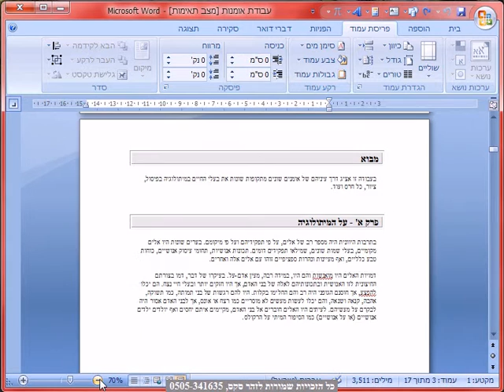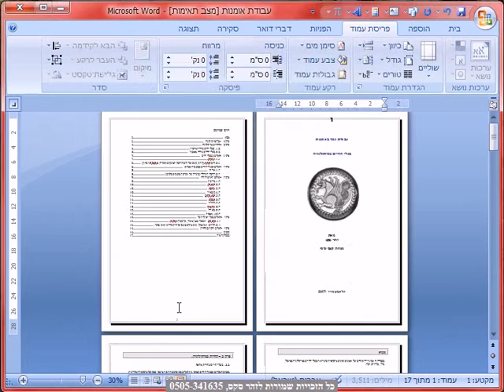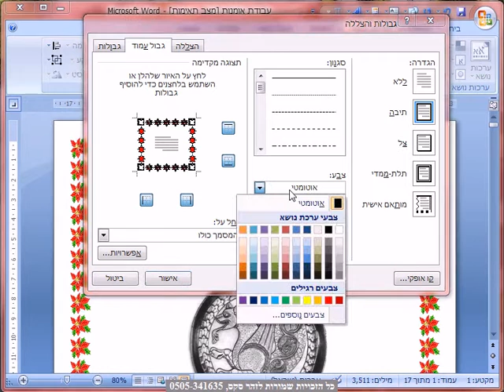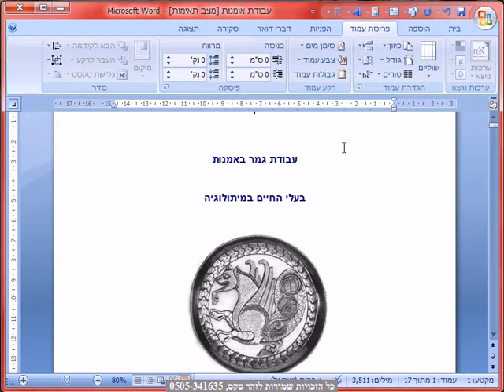פריסת עמוד גבולות עמוד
פריסת עמוד   גבולות עמוד , קורס וורד מלא, בהנחיית זהר סקס, מאות טיפים.וטכניקות מיוחדות.